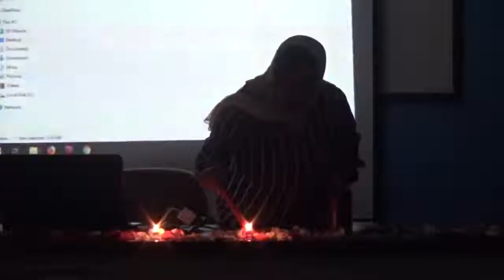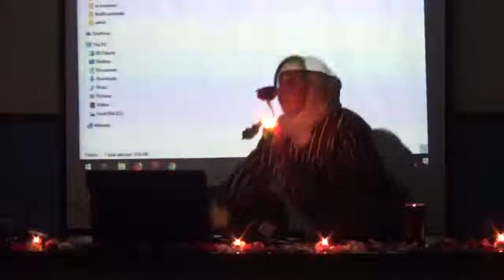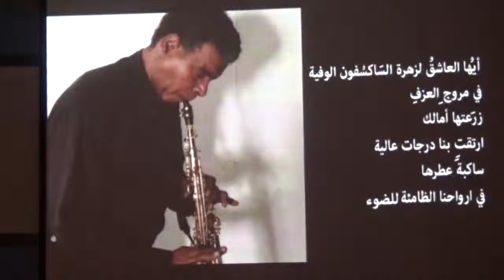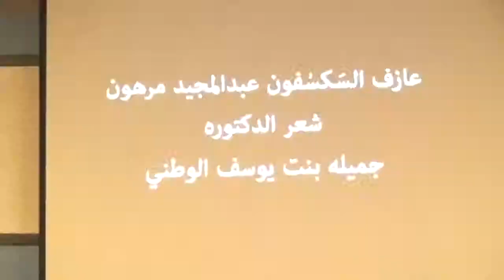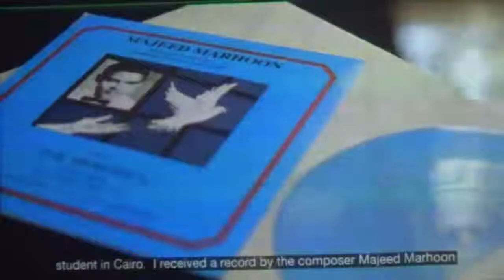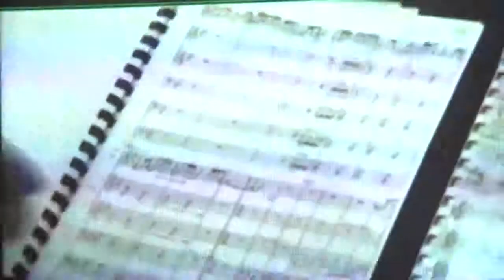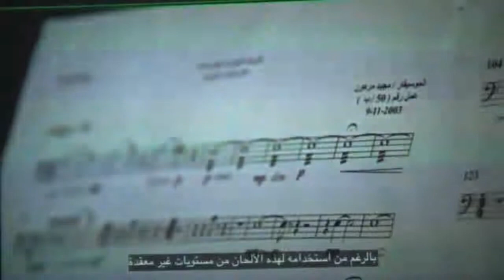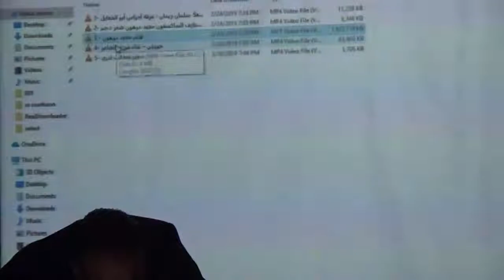المنبر التقدمي| أمسية موسيقية فنية " تكريما للموسيقار الفنان الراحل مجيد مرهون"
اقامت اللجنة الثقافية الفنية بجمعية المنبر التقدمي
أمسية موسيقية فنية تكريما للموسيقار الفنان الراحل مجيد مرهون
بعنوان " ليلة الأمل والحياة - ليلة مجيد مرهون"
24 فبراير 2019م
مدينة عيسى - مملكة البحرين